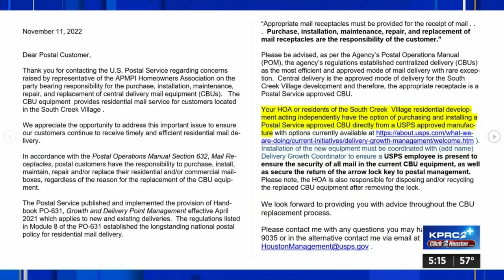Mix-up over damaged mailboxes